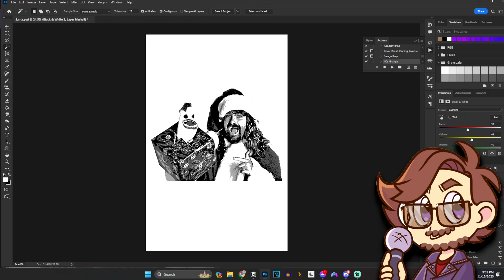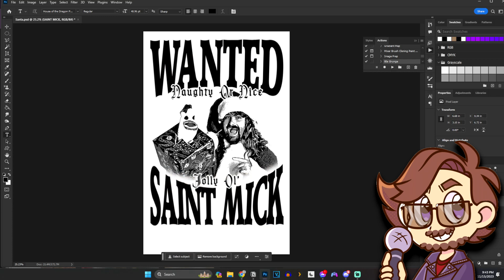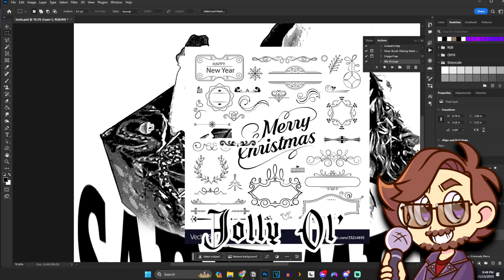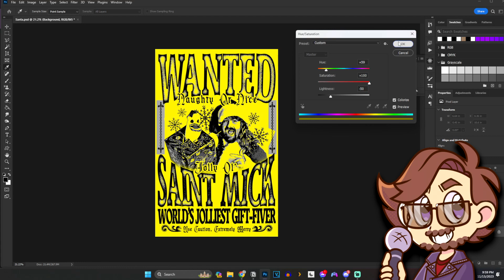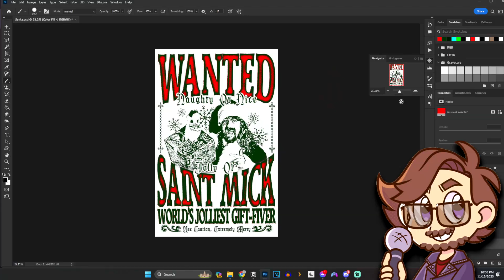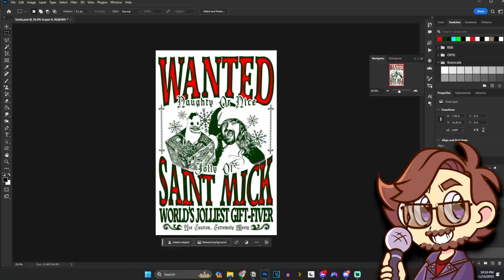Making a Gift for ol' Saint Mick! - Graphic Content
Welcome to a very special holiday episode of Graphic Content as we get ready for the holiday season, I decided to sit down and design some art for none other than everyone's favorite jolly ol' hardcore legend, Mick Foley! He's been a genuine inspiration to me for years and I'm happy I finally got to sit down and make a cool design for him!